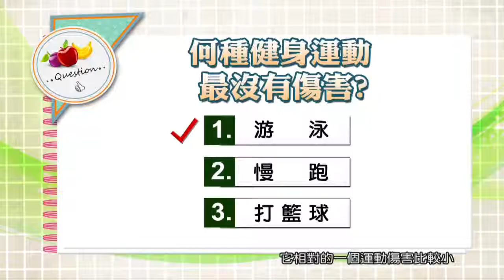20130806【健康日記GoGo Health】第二十七集-我要人魚線 part 2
Q教練：健身還有需要注意那些事嗎？
除了注意熱身有沒有做充足之外，心理層面也不要太心急，肌力訓練是需要時間和耐心的，有人一碰到撞牆期就放棄訓練，反而會讓你之前的訓練都白廢了，而且健身最主要的是要練核心肌群，比如不管什麼運動，能量的激發都是來自於腰部，所以腰部訓練不僅是練人魚線好看而已！

Q醫師：健身房多久上一次比較適當？一次花多久時間最好？
上健身房時可以先慢跑暖身，一星期大約2~3次，但也要視當時的身體狀況而定，譬如前天加班熬夜時，就要提早休息或改天再去，不要為了一定要做足時數，而勉強自己，痠痛或勞累時就是身體再告訴你要休息了，如果硬撐的話運動傷害的機率就會增加。

Q醫師：什麼人比較不適合上健身房？
有心血管疾病或是高血壓的患者，都要特別小心，如果運動時伴隨者胸悶或冒冷汗，就應該停止動作去一旁休息，還是不舒服就應該去掛急診，因為可能是急性心肌梗塞所造成的缺氧症狀。

請鎖定 udn tv 健康日記 線上直播服務